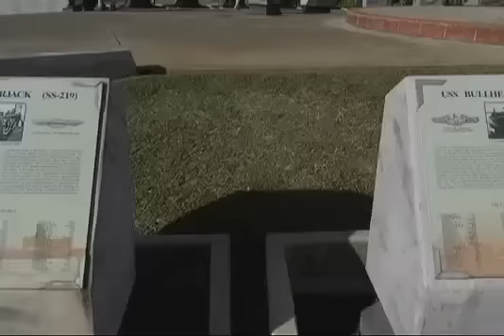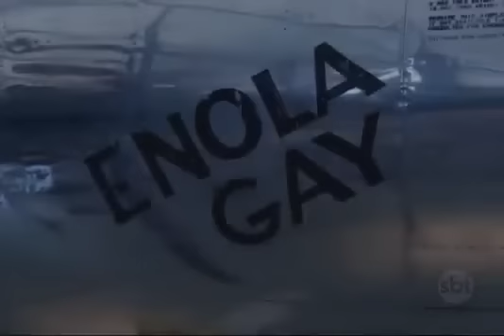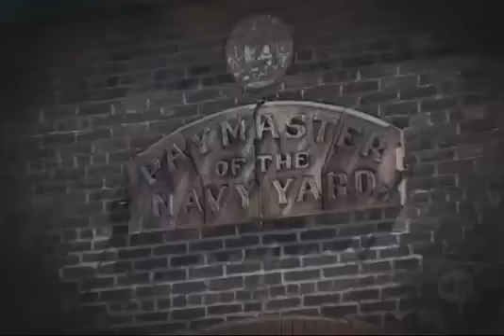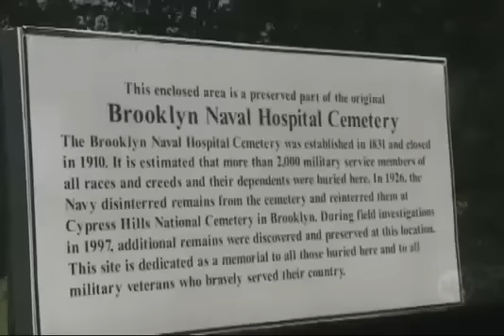Segunda Guerra Mundial - Entrada dos EUA na Guerra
A Segunda Guerra Mundial (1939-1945) iniciou após Adolf Hitler, líder do nazismo alemão, ter decretado a invasão da Polônia pelas tropas alemãs em 1939. Os Estados Unidos da América até então não haviam entrado na guerra, porém no ano de 1941 o presidente norte-americano Franklin Roosevelt enviou tropas do exército estadunidense para a Europa. Mas, quais foram os motivos da entrada dos EUA na Segunda Guerra Mundial? Nosso principal objetivo será esclarecer essa questão.
O Japão, pertencente ao bloco do Eixo, composto pela Alemanha e Itália, iniciou uma política de expansão territorial, suas pretensões voltaram-se para o sudeste asiático (onde se encontravam possessões coloniais europeias). Além da expansão territorial, os japoneses visavam dominar a exploração de recursos minerais e vegetais da região, ou seja, das matérias-primas, como o petróleo, o estanho, a borracha e o arroz.
Seguindo o plano de expansão territorial, os japoneses somente teriam que derrotar a marinha norte-americana no oceano Pacífico. Com esse intuito, em dezembro de 1941, a base de Pearl Harbor, no Havaí, pertencente aos EUA, foi atacada de surpresa pela Força Área do Japão, este fato ficou marcado na história como o ataque suicida dos kamikazes japoneses, um heterodoxo ataque, onde os pilotos japoneses jogaram seus aviões contra a base norte-americana. Ao final do ataque, o empreendimento realizado pela esquadra japonesa surtiu efeito, Pearl Harbor foi totalmente destruída e o Japão teve 29 aviões abatidos.
A partir de então, o presidente Roosevelt, dos EUA, enviou tropas norte-americanas para combater na Segunda Guerra Mundial, porém este fato não foi o único motivo da entrada dos EUA na guerra. Durante algum tempo, Roosevelt realizava acordos diplomáticos com o Primeiro-Ministro inglês Winston Churchill; juntos, assinaram o documento denominado Carta do Atlântico, cujo teor era contrário à ideologia e à política totalitária nazifascista.
A entrada dos EUA foi fator primordial para a vitória dos Aliados (Inglaterra, França, Rússia), os norte-americanos possuíam um forte e organizado exército e uma enorme capacidade bélica. A primeira vitória estadunidense durante a Segunda Guerra Mundial aconteceu na Batalha de Midway em 1942, derrotando a marinha japonesa.
No ano de 1943, Roosevelt enviou um grande contingente de soldados norte-americanos para a África, mas especificamente para o Egito, onde venceram as tropas alemãs na Batalha de El Alamein. Outra importante participação dos EUA na Segunda Guerra foi o desembarque na Normandia (França), juntamente com os aliados venceram o exército alemão e a cidade de Paris voltou para o controle da França, antes dominada pelos alemães.
Em 1945 as tropas norte-americanas finalizaram a guerra utilizando pela primeira vez na história uma arma nuclear, a bomba atômica. Os EUA bombardearam as cidades de Hiroxima e Nagasáqui, deixando uma vasta destruição humana e natural com a radioatividade nuclear, selando uma nova fase na história da humanidade.